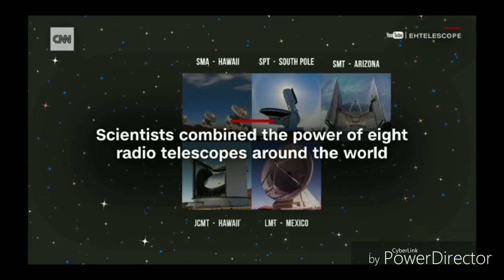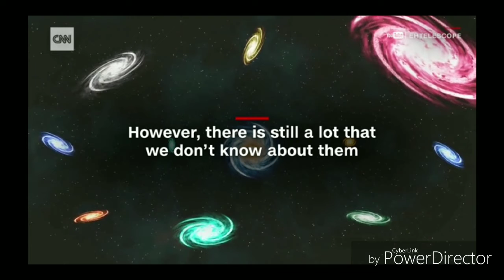This is the first photo of a black hole | CNN NEWS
In April 2017, scientists used a global network of telescopes to see and capture the first-ever picture of a black hole, according to an announcement by researchers at the National Science Foundation Wednesday morning. They captured an image of the supermassive black hole and its shadow at the center of a galaxy known as M87.